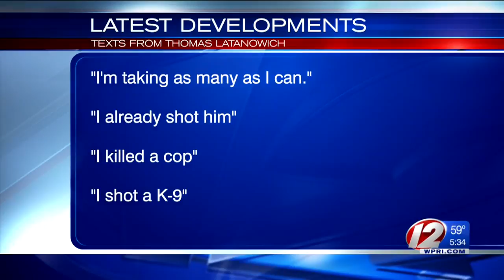Court documents show messages sent by alleged cop killer